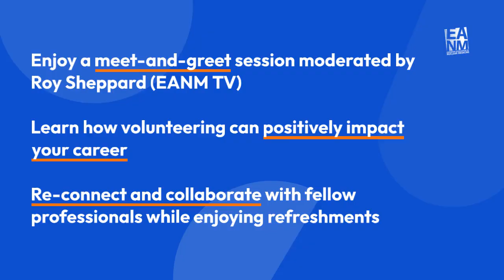EANM'24 I Meet the EANM Volunteers!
Do not miss the chance to connect with the EANM Committee & Council Members and the EANM Women’s Empowerment Team at the EANM'24!

📅 Monday, October 21, 13:00-15:00 CEST
📍 Level 0, Wall of Fame

Join us for a special get-together, moderated by Roy Sheppard (EANM TV):

▶️ Discover how EANM volunteers are shaping the future of Nuclear Medicine
▶️ Explore new opportunities and activities within the EANM
▶️ See how the EANM can positively influence your career

This is a unique opportunity to network with leading professionals and learn how you can grow and contribute within the EANM community.